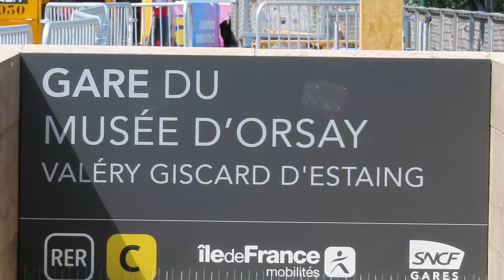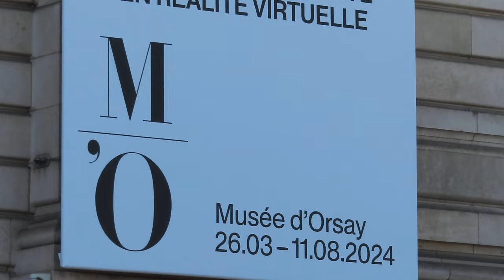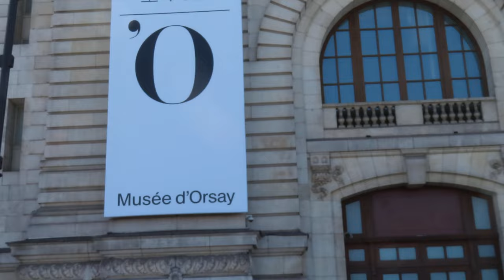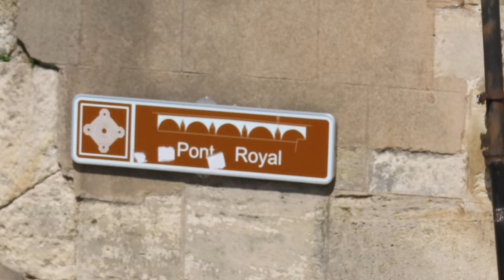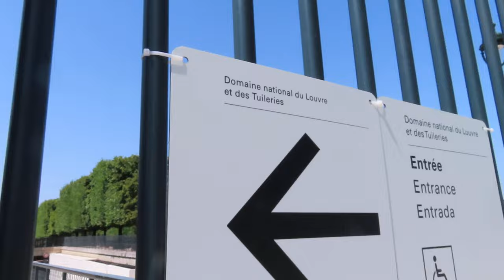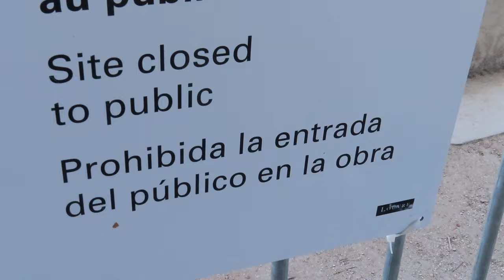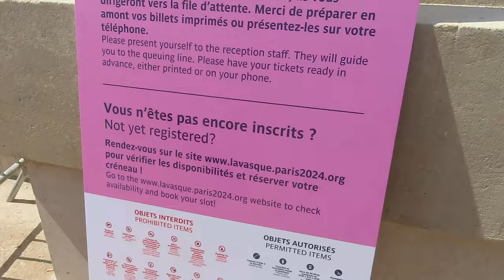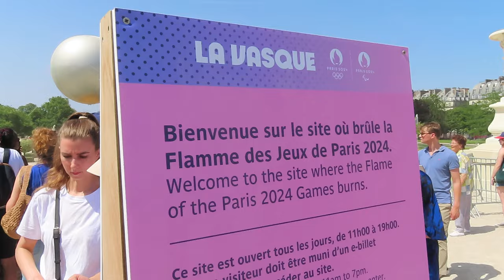Paris JO 2024 jo2024 paris2024 olympics mariepanic 29 juillet 2024 No.6 Vasque Flamme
Paris JO 2024 jo2024 paris2024 olympics mariepanic 29 juillet 2024 No.6 La Vasque La Flamme des Jeux Jardin des Tuileries Louvre